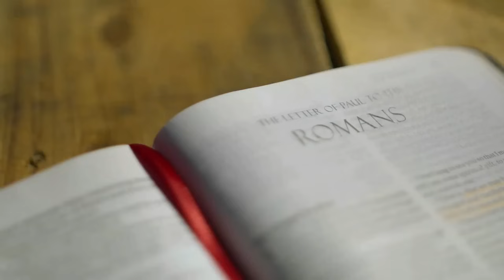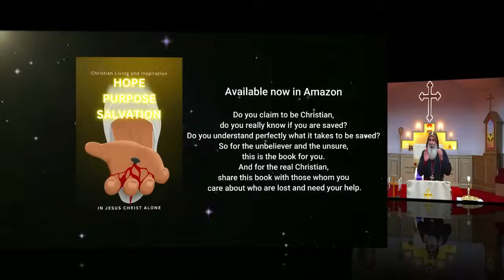WHAT IS THE MYSTERY BABYLON IN THE BOOK OF REVELATION?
This book is for you and your family. Please help support honest hardworking brother Christians by getting a copy of this book. Thank you.